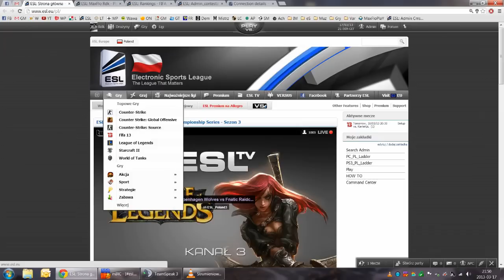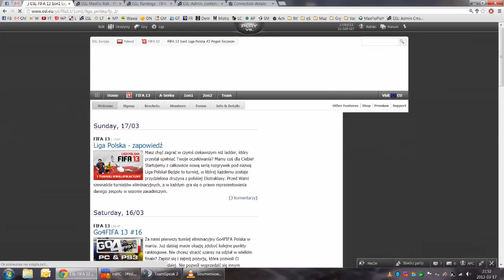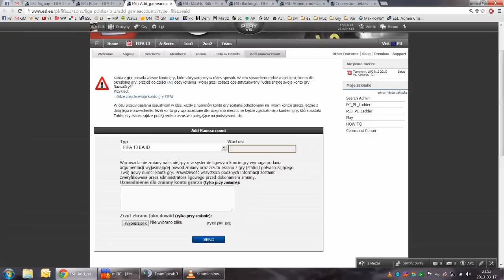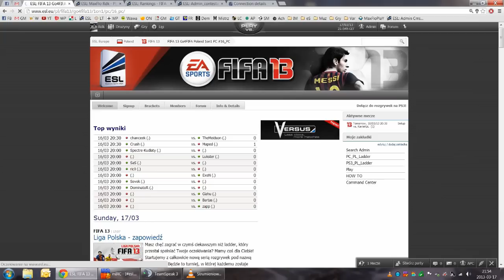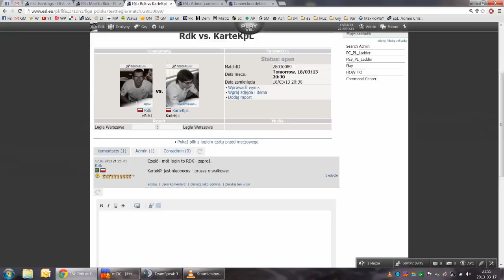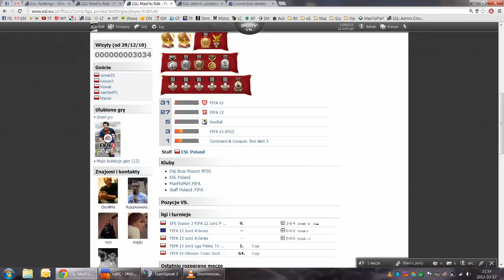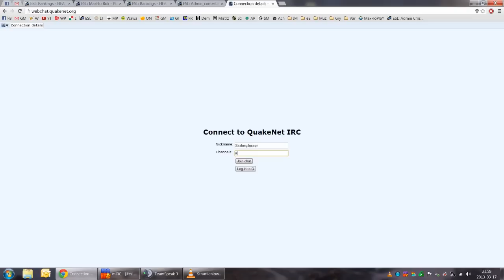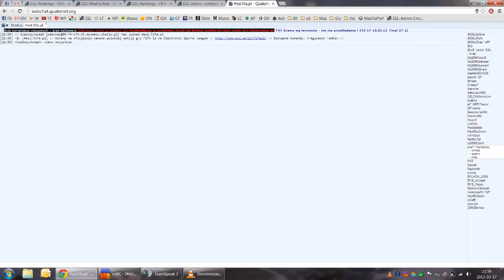ESL.FIFA - Tutorial czyli początki dla każdego fana FIFA 13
Jarek "Rdk" Radzio - admin polskiej sekcji FIFA przedstawia jak działa strona ESL.